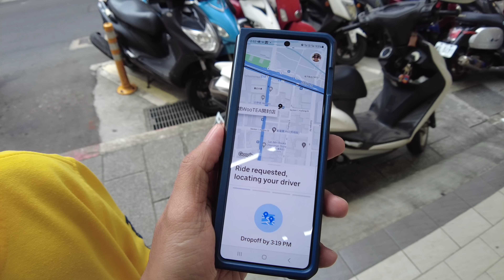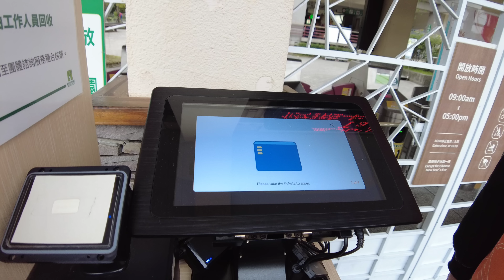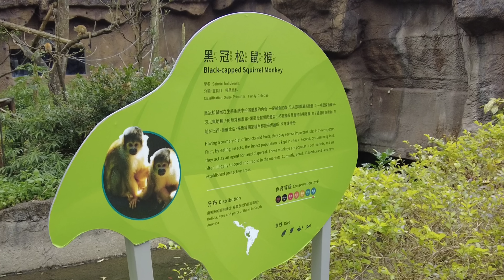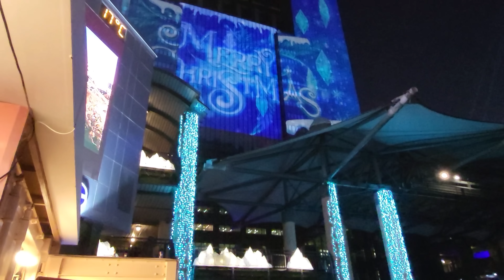Discovering Taiwan's Kid-Friendly Gems: Our Family's Trip to Taipei Zoo and Christmasland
Welcome to another @BONGgangBONGgangAdventures
Join our Filipino family as we embark on an exciting adventure in Taiwan, visiting the kid-friendly destinations of Taipei Zoo and Christmasland. From observing exotic animals to experiencing the magic of Christmas, this video will show you how we made the most of our family trip from the Philippines. Watch as we explore the different animal exhibits at Taipei Zoo. Then, we take you to Christmasland, an enchanting winter wonderland full of Christmas lights and festive activities. This video is perfect for Filipino families planning a trip to Taiwan and looking for fun and educational activities to do with their kids.

00:00 Preview
00:15 Intro
00:23 Start of the day
01:18 Lunch at Heng De
04:45 Taipei Zoo
11:06 Christmasland